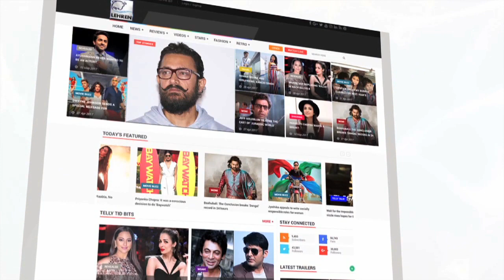Jaw-Dropping! Jacqueline Fernandez Does A FULL STANDING SPLIT | Watch Video | LehrenTV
The ever so fit Jacqueline Fernandez recently uploaded a video of her doing a full standing split. Well, how many of you can split like that?